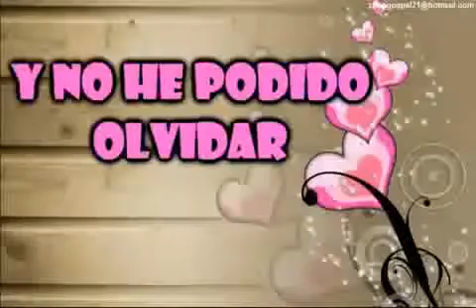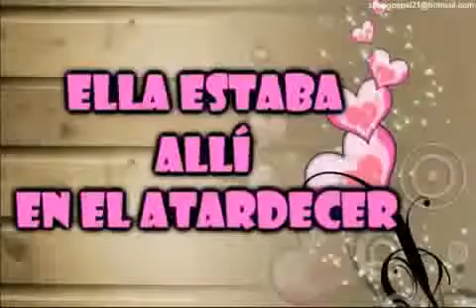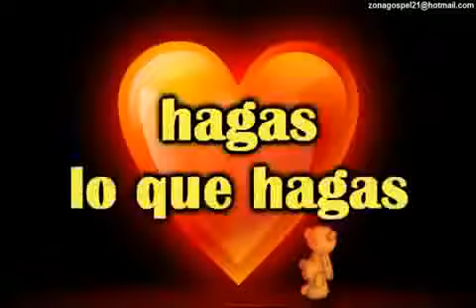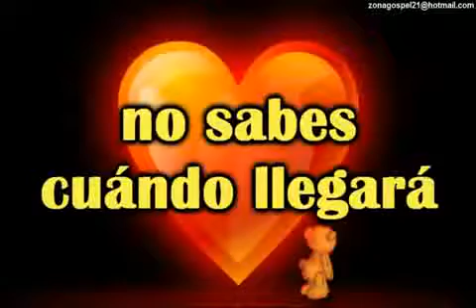Así Es El Amor - Tercer Cielo